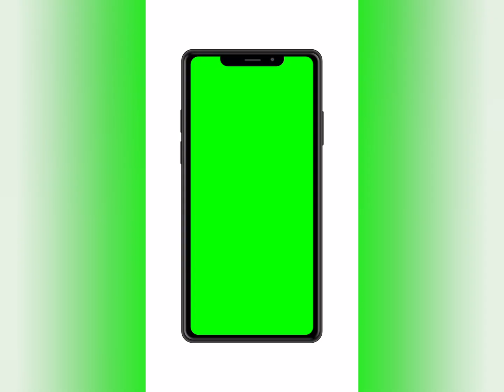NZtravel/kidstravel NZ/Mt Cook New Zealand /Andre and Kayzel Travel vlog/Hermitage Hotel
Musician: EnjoyMusic
Musician: Xuxiao